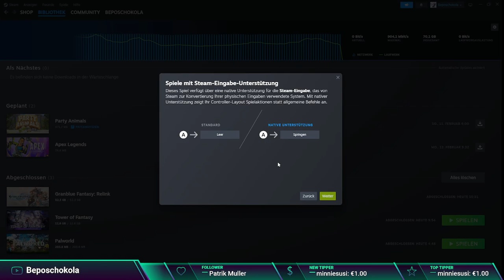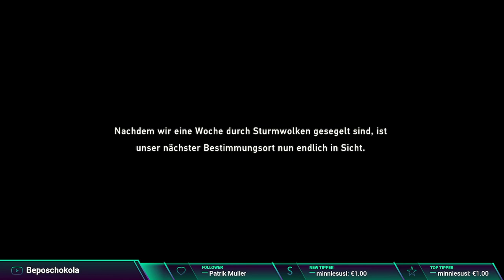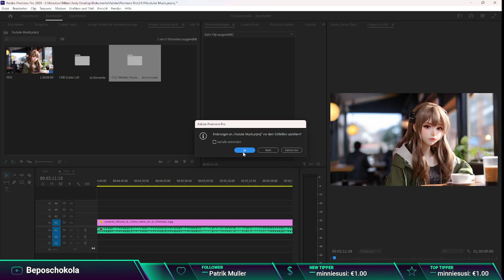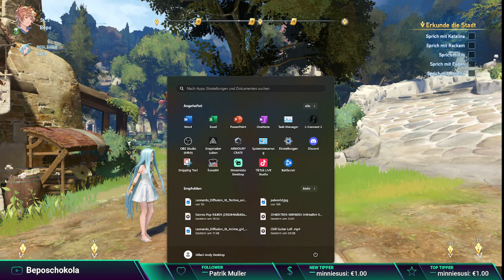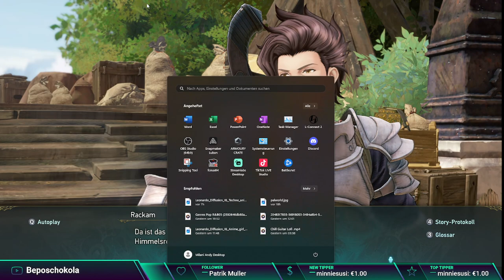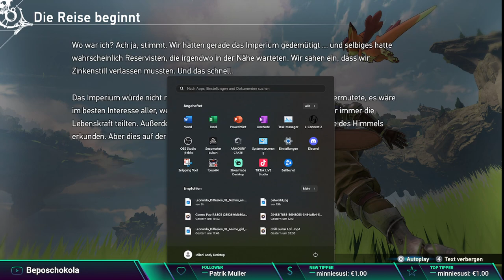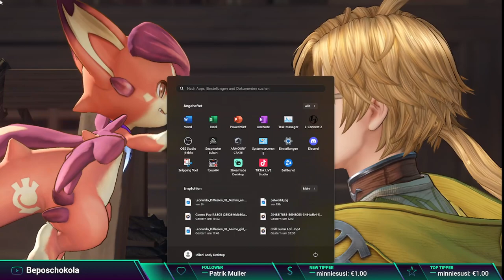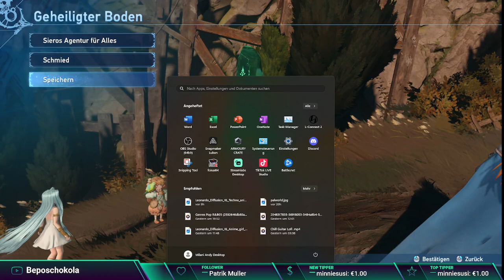Let's play Granblue Fantasy: Relink Part 01